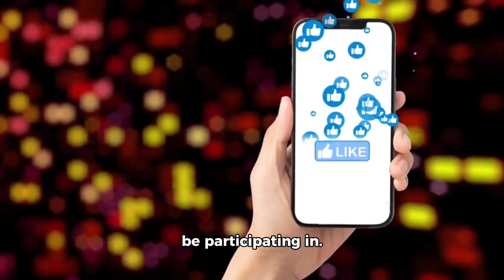Safer Internet Day 2024 (Capcut)